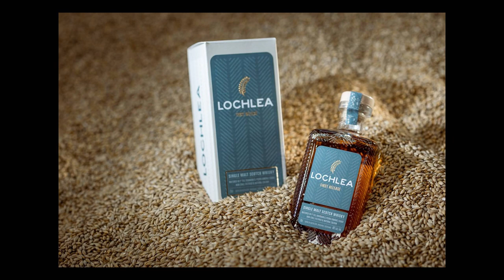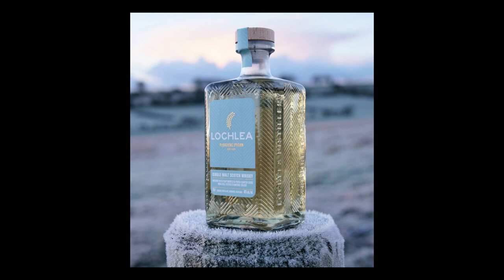The Spirit Specialist reviews Lochlea Ploughing Edition Single Malt Whisky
Lochlea Ploughing Edition is the final of four seasonal releases that represented the farming year, beginning with Sowing and running through Harvest and Fallow before this latest bottling, which aims to be an evocation of the crisp, chilly Winter months as fields are ploughed in preparation for sowing seeds in Spring. The first smoky expression of Lochlea whisky, maturation of the spirit took place in ex-Islay barrels and peated quarter casks to provide a soft, warming smokiness that will warm the cockles after a hard days work in the cold. Peat isn't used the dry the barley for Lochlea spirit, so this was the only way John Campbell could introduce some kind of smoky representation in the distillery portfolio.

There are 11,000 bottles of Lochlea Ploughing Edition available worldwide, no colouring is added and no chill-filtartion takes place, and it is bottled at 46% ABV.